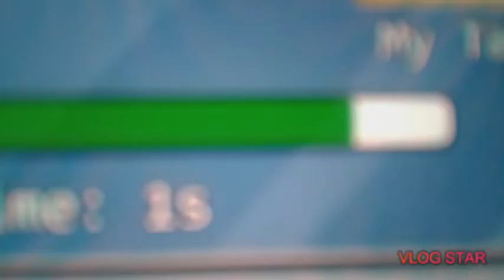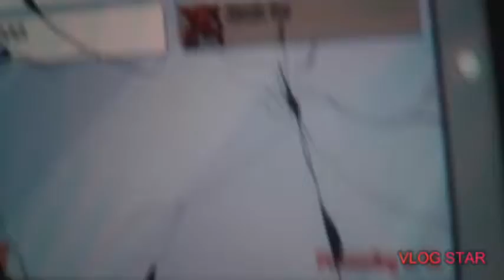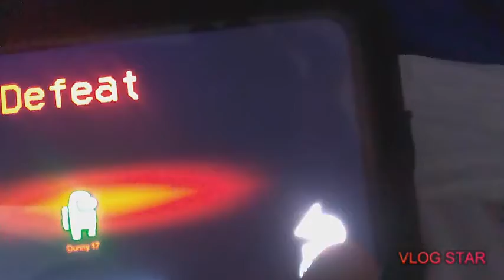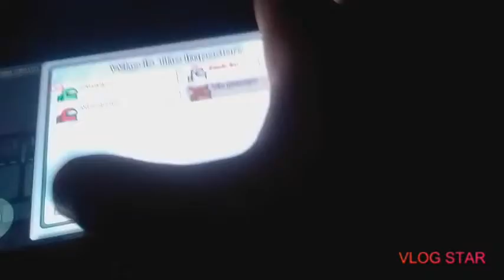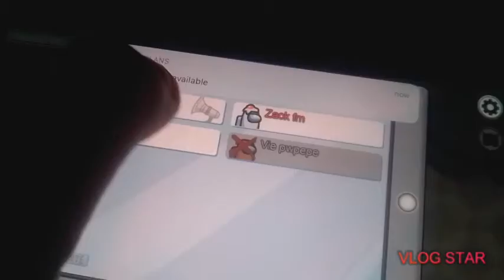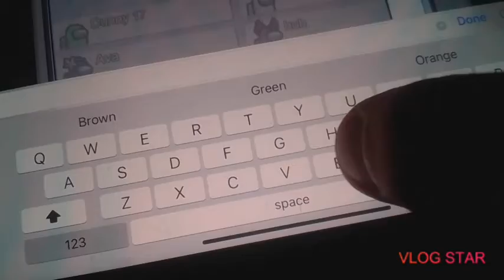how to win as cremate and imposter every time